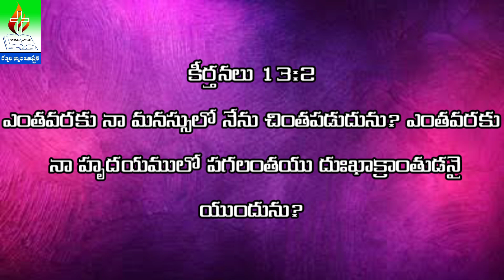ఎంతకాలం || how long